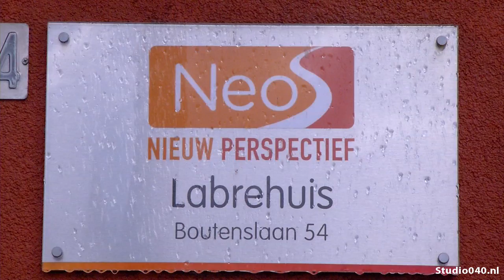Nieuwbouw daklozenopvang Gestel definitief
Er kan begonnen worden met nieuwbouw van de daklozenopvang aan de Eindhovense Boutenslaan.